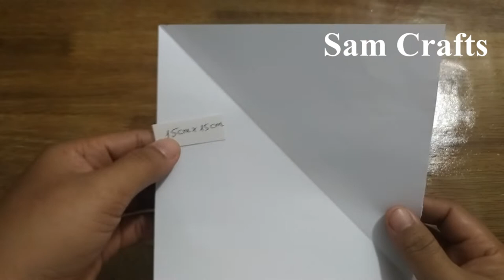How to make paper flowers wall hanging decoration/Paper flowers/Making paper crafts easy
Hi! beloved people...
* In this video I want to show you how to make paper flower hanging wall decoration crafts
           * It is look so beautiful and very simple easy to make for beginner leaner. We can make this paper crafts for fun time, make it for home decoration  in bedroom living room or in any programs that suitable with this paper crafts.
            * Easy to make, and can turn your home more beautiful, recycle and have fun time
            * Main material:
- paper color
- color water or spray color
- scissor
-glue
-bead
Let's watch my video ) for how to make it. Okay! let's start together!!!

               *** I hope you all will like this video and can get more idea from creative with paper DIY, paper crafts from this video.

                                                                and

                                                              for another next new videos. ^^